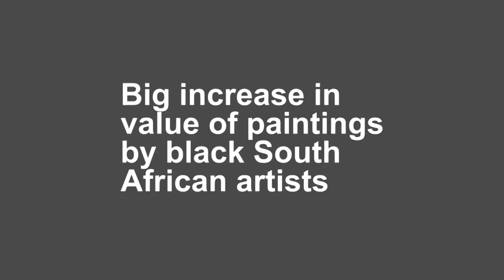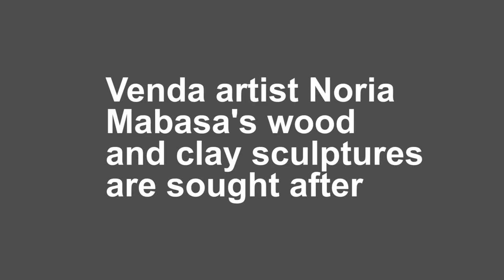Collecting and Investing: Michael Bernardi on African art